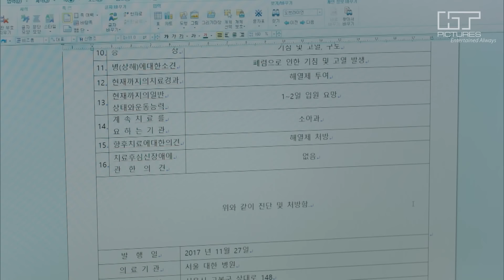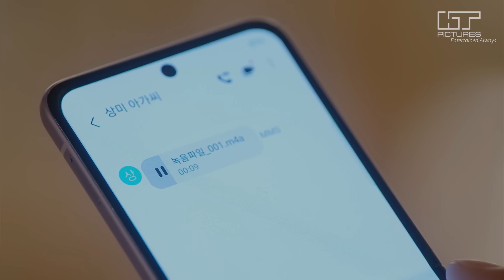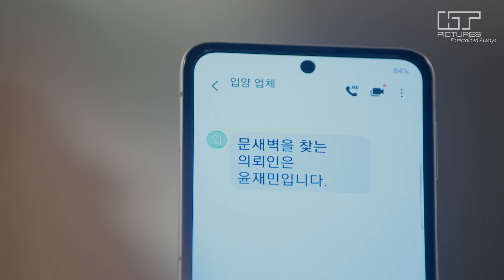NGƯỜI VỢ TÁI SINH - Tập 28 Trọn Bộ Phim Tình Cảm Tâm Lý Hàn Quốc Hot Nhất 2024